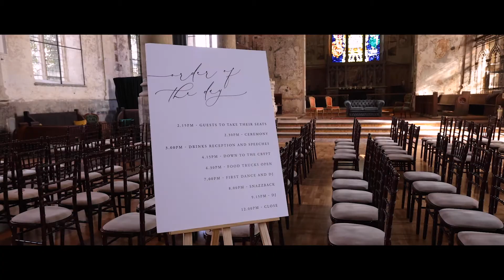The Mount Without Wedding Film | Polly & Jake | Bristol | 2021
The newly restored Mount Without was the backdrop for Polly & Jake’s Bristol Wedding. Polly a Human rights lawyer and Jake an inspiring composer, the two chose this unique one of a kind venue; an old bombed out church, that has recently been converted into a remarkable live music venue. - A highly suitable place for these two music lovers to tie the knot.

The Mount Without has been sympathetically rebuilt following extensive fire damage resulting in a wonderfully contemporary wedding venue in the heart of Bristol. The local renowned Christmas Steps lead perfectly to the feet of this soon to be extremely sought after wedding venue.